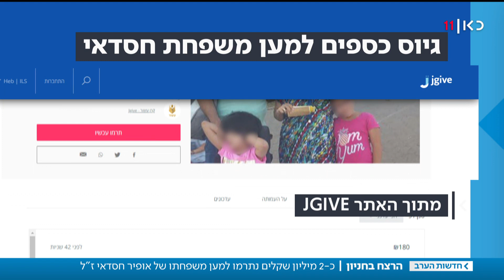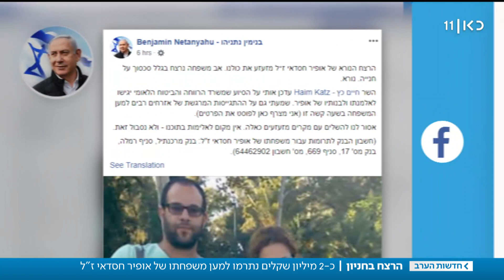שני מיליון שקלים נתרמו למשפחת הנרצח בחניון ברמלה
כאן חדשות | יומיים לאחר הירצחו של אופיר חסדאי בחניון ברמלה, כמה יוזמות פרטיות נפתחו לאחר שאלמנתו דקלה סיפרה על מצבם הבריאותי והכלכלי. בתגובה אלפי אנשים נרתמו לעזרה. כתבתה של שירה הדס נקר מתוך חדשות הערב 30.07.19